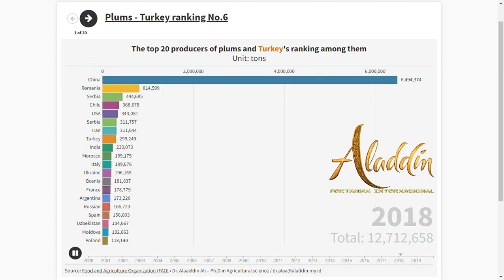The top 20 producers of plums and Turkey's ranking among them (Turkey ranking No.6)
تحت رعاية شركة علاء الدين الزراعية الدولية The top 20 producers of plums and Turkey's ranking among them (Turkey ranking No.6) 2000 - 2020